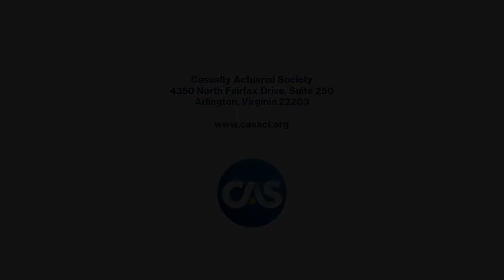Reflections on Black History Month - CAS President-Elect Roosevelt Mosley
To wrap up our Black History Month Campaign: BHMxCAS, we interviewed CAS President-Elect Roosevelt Mosley, FCAS, CSPA on his personal triumphs and challenges within the profession.